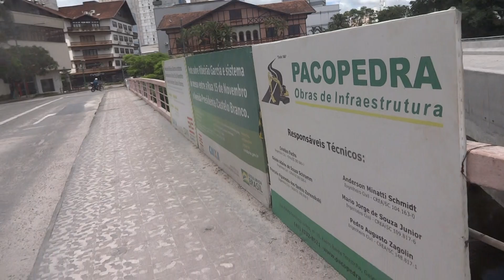01355 Ponte sobre Rio Garcia, Próximo Câmera de Vereadores , e da antiga prefeitura de Blumenau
Nova Ponte sobre Ribeirão Garcia e sistema de acesso entre Rua 15 de Novembro e avenida Presidente Castelo Branco em Blumenau - Próximo Thapyoka e antiga prefeitura - Prefeito Mário Hildebrandt - Empreiteira PACOPEDRA - - - - - Guindastes Gigantes , da empresa Macromove - ja estão trabalhando nos acabamentos ___ Administração - Prefeito Mário Hildebrandt